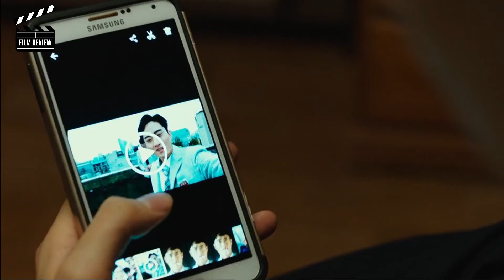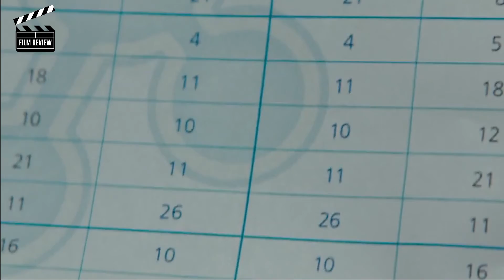روح رجل العصابات دخلت جسم طالب ثانوي ملخص فيلم the dude in me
بنرفع فيديو كل يومين
رابط القناه
🎈🎈🎈 اعمل سبسكرايب عشان توصلك الفيديوهات الجايه -- بنرفع فيديو كل يومين تقريبا 🎈🎈🎈

ملخص فيلم
ملخصات افلام
مراجعة افلام
مراجعة فيلم
افلام
افلام عربيه
افلام اجنبيه
افلام عربية
افلام اجنية
افلام مصرية,
افلام كرتون,
افلام عادل امام,
افلام رعب,
افلام احمد حلمي,
افلام هندية,
افلام مصرية كوميدية,
افلام ديزني,
افلام animation,
افلام apple tv,
افلام avengers,
افلام avengers بالترتيب,
افلام art,
افلام arnold schwarzenegger مترجمة,
افلام avengers مترجم,
افلام allu arjun,
ا افلام كرتون,
ا افلام رعب,
افلام ا 2021,
ا افلام محمد رمضان,
افلام a quiet place,
افلام ا ايجي بست,
افلام الاكشن,
افلام ا اسد والغيهن الفتحات,
افلام box office 2021,
افلام bruce willis مترجم,
افلام bollywood مدبلج,
افلام b4u مترجمة,
افلام bad boy,
افلام barbie بالعربية,
افلام boyka,
افلام ben 10,
افلام ب الخمسينات,
افلام b13,
افلام ب 50,
افلام اب مهرجانات,
افلام cn بالعربية,
افلام cn بالعربية القديمة,
افلام comedy,
افلام charlie chaplin,
افلام clint eastwood مترجمة,
افلام cole sprouse,
افلام chucky,
افلام ctv,
افلام c n بالعربية,
افلام كوميدي,
افلام dc,
افلام disney,
افلام denzel washington مترجمة,
افلام disney بالعربي,
افلام dc 2021,
افلام dragon ball,
افلام dc انيميشن بالترتيب,
افلام denzel washington,
افلام د الرعب,
افلام د الخوف,
افلام د المغاربه,
افلام ود الغابه,
افلام د الرامبو,
افلام د الجنون,
افلام د رمضان,
افلام egybest,
افلام egybest مترجم,
افلام elle fanning,
افلام english مترجمة,
افلام egybest كاملة مترجمة 2020,
افلام egybest كاملة مترجمة 2021,
افلام egybest 2021,
افلام egybest مترجم 2020 اكشن,
افلام e,
افلام ع روتانا سينما,
افلام ع سينمانا,
افلام ع شيلات فزعه,
افلام علي ربيع,
افلام ع سينما,
افلام عالحطب,
افلام fbi,
افلام free fire,
افلام full hd 2020,
افلام fast and furious 8 مترجم,
افلام fast and furious 9,
افلام fast and furious 1 مترجم,
افلام fear files بالعربي,
افلام frozen كامل بالعربي,
افلام في السينما,
افلام في الخمسينه رعب,
افلام بالسخان,
افلام في دقيقه,
افلام gta,
افلام gta 5,
افلام gong yoo,
افلام ghost rider,
افلام gcf,
افلام gerard butler,
افلام gacha life,
افلام gta v,
افلام high school,
افلام hd اكشن,
افلام hd 4k مترجمة,
افلام hd اكشن 2020,
افلام hd مترجمة,
افلام hbo,
افلام hallmark مترجمة,
افلام hrithik roshan,
افلام ip man,
افلام ip man مترجمة,
افلام ice cube,
افلام ik d,
افلام iko uwais مترجمة,
افلام ian somerhalder,
افلام ice cube مترجم,
افلام ip man مترجم,
افلام jason statham الجديدة,
افلام jason,
افلام jr ntr مترجمة,
افلام jason bourne مترجم,
افلام jimmy,
افلام justice league,
افلام jake gyllenhaal,
افلام john statham,
افلام kevin hart,
افلام king kong,
افلام keanu reeves,
افلام kickboxing,
افلام king kong مترجم,
افلام kit harington,
افلام kung fu مترجم,
افلام leonardo dicaprio,
افلام liam neeson,
افلام lwvdm,
افلام live,
افلام lee jong suk,
افلام lee min ho مترجمة,
افلام lucy hale,
افلام love story,
افلام ل the rock,
افلام ل اراس بولوت,
افلام ل ماغي بو غصن,
افلام ل عادل امام,
افلام ل محمد امام,
افلام ل جاكي شان,
افلام ل امير كراره,
افلام ل محمد هنيدي,
افلام mbc2,
افلام marvel,
افلام mbc bollywood,
افلام mbc2 لهذا الاسبوع,
افلام mbc2 كاملة مترجمه خيال علمي,
افلام mbc bollywood كامله مترجمة,
افلام mbc max,
افلام mbc2 رعب,
kazzaz m افلام,
افلام ام مصري,
افلام ام رعب,
m ملخص افلام,
تردد قناة m افلام,
m kamel gg افلام,
افلام netflix,
افلام netflix 2021,
افلام netflix الجديدة 2021,
افلام netflix 2021 اكشن,
افلام nicolas cage مترجمة,
افلام netflix مترجمة 2020,
افلام netflix العربية,
افلام netflix كوميدي,
ملخص افلام n,
ملخصات افلام n,
افلام osn,
افلام one piece,
افلام one piece مترجمة,
افلام ozcan deniz مترجمة,
افلام one piece بالترتيب,
افلام ong bak مترجمة,
افلام omar sy,
افلام o.yon,
افلام o.y0n,
افلام poppy,
افلام prabhas مترجمه,
افلام pixar,
افلام plot twist,
افلام pubg mobile,
افلام peaky blinders,
افلام paul walker,
افلام princess مترجمة,
افلام queen latifah,
qqq افلام,
افلام harley quinn,
افلام ryan gosling,
افلام rock,
افلام resident evil,
افلام ram charan مترجمة,
افلام rambo,
افلام roblox,
افلام revenge,
افلام ر رعب,
افلام spider man,
افلام samuel l jackson,
افلام survival,
افلام science fiction مترجم,
افلام sonic,
افلام squid game,
افلام scott adkins,
افلام spacetoon,
افلام the rock,
افلام trend,
افلام the rock مترجم,
افلام top,
افلام tom hardy,
افلام timothée chalamet,
افلام tread,
افلام theo james,
افلام ت تركية جديدة,
افلام ت تركية مدبلجة,
افلام uh g hlhl,
افلام underrated,
افلام uvfdm,
افلام usa,
افلام us,
افلام undisputed,
افلام uday chopra,
افلام cagatay ulusoy,
افلام u,
افلام vr box